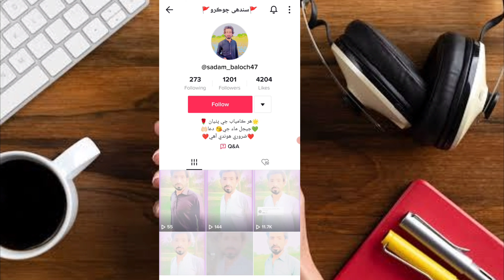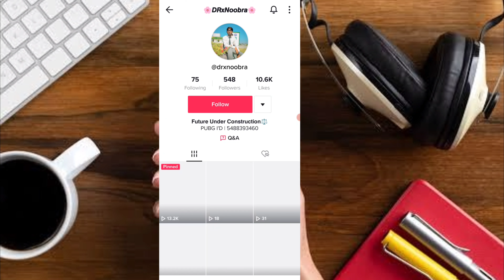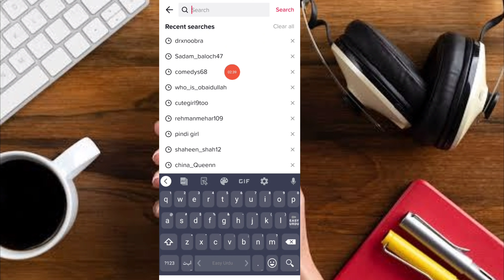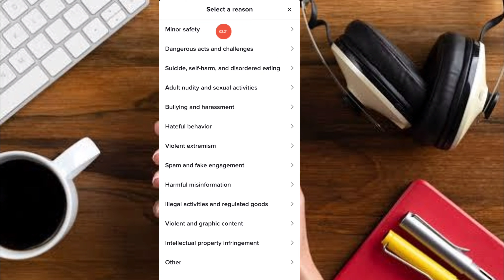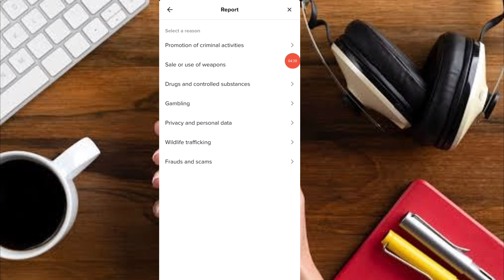Tiktok foryou trick 2023 || Tiktok foryou trick 2022 || Technical Adnan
Your searches  👇🏻

 tiktok foryou app
tiktok foryou trick pakistan 2022
 tiktok foryou trick free
 tiktok foryou trick with prof
 tiktok foryou trick new update
 tiktok foryou trick | 2022 | tiktok video viral trick | how to viral video on tiktok foryou setting
 tiktok settings
 tiktok foryou par video kaise dalen
tiktok video viral on foryou
 tiktok par video viral kaise kare
tiktok new foryou trick
 tiktok warning remove
 tiktok account warning
 tiktok for you par video kaise dalen
tiktok not getting views
 how to get views on tiktok
tiktok warning remove 2022
new foryou trick
foryou trick tiktok 2022
tiktok foryoupage par video kaise dale
 how to remove tiktok warning
tiktok video viral kais kare
 how to get tiktok views
 tiktok par video viral kaise kren
tiktok account setting
 tiktok foryou video viral trick
tiktok 100% working foryou trick